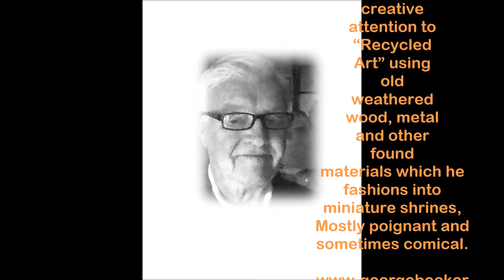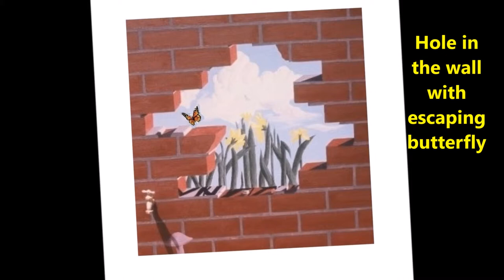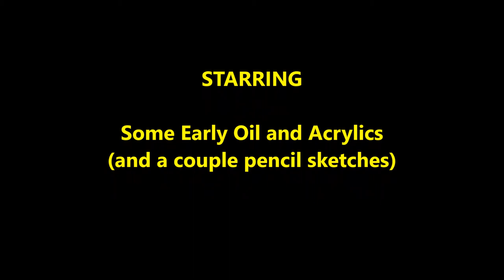Oil and Acrylic paintings by Denver artist George Becker.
George Becker has enjoyed a longstanding, varied and
impressive lifetime as an artist.

His accomplishments range from one-man exhibitions of oil and acrylic paintings, wood and metal sculpture and blown glass. Musical instrument construction, carving, inlay and engraving has earned him inclusion in the
National Archives of Luthiers.

George is well known as an outstanding artist in the miniature and dollhouse industry and has been featured miniature artist in numerous art galleries in Las Vegas and Rodeo Drive in Beverly Hills. His exquisite miniature harpsichord resides in the Colleen Moore Fairy Castle’s Cinderella Room in Chicago’s Museum of Science and Industry.

Recently Mr. Becker has turned his creative attention to “Recycled Art” using old weathered wood, metal and other found materials which he fashions into miniature shrines; mostly poignant and sometimes comical.